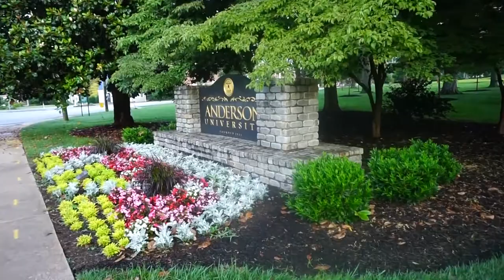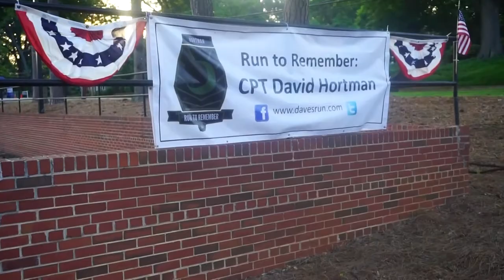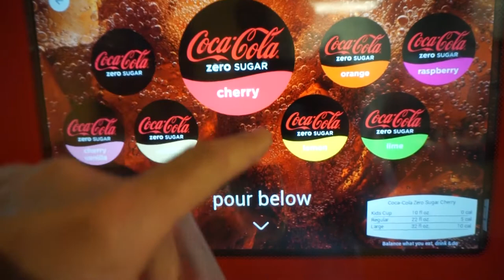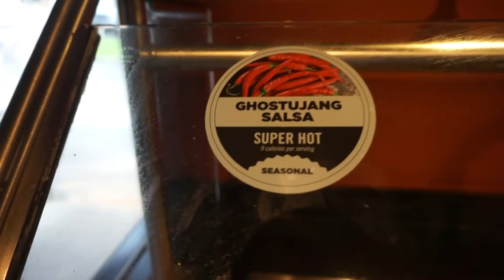Awards Galore! (except me:( )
Tyler continues his reign of terror in the world of academia.

Ally continues her reign of terror in the world of 5K racing.

I continue my reign of terror in the world of cigars.